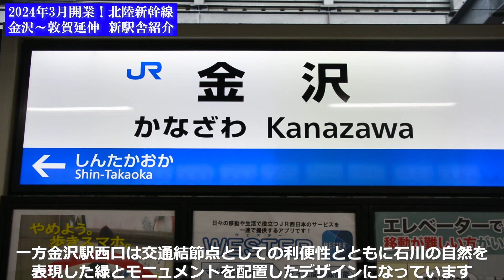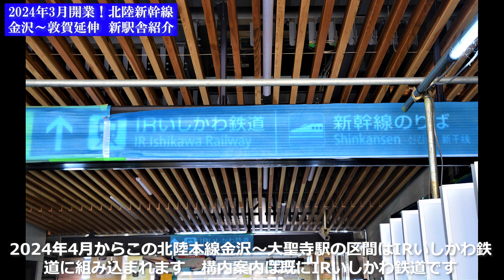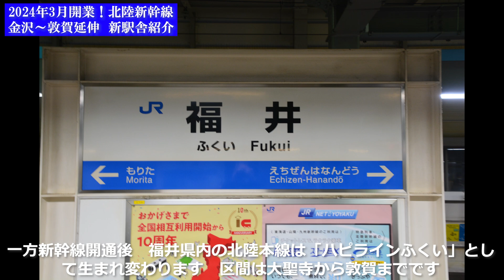【北陸新幹線】2024年3月開業！金沢-敦賀延伸！６つの新駅舎ご紹介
北陸新幹線は、いよいよ2024年3月金沢から敦賀に延伸。小松・加賀温泉・芦原温泉・福井・越前たけふ・敦賀の６駅の新幹線駅舎とその関連施設が開業します。今回はその新しい新幹線駅舎６駅を一気にご紹介。ぜひお楽しみください。

北陸本線 「旧＋現」全81駅下車周遊の鉄旅
1.直江津～市振・・・ えちごトキめき鉄道
2.市振～黒部・・・・ あいの風とやま鉄道1
3.黒部～富山・・・・ あいのかぜ富山鉄道2
4.富山～倶利伽羅・・ あいの風とやま鉄道3
5.倶利伽羅～金沢・・ IRいしかわ鉄道1
6.金沢～大聖寺・・・ IRいしかわ鉄道2
7.大聖寺～鯖江・・・ ハピラインふくい1
8.鯖江～近江塩津・・ ハピラインふくい2
9.近江塩津～米原・・ 北陸本線